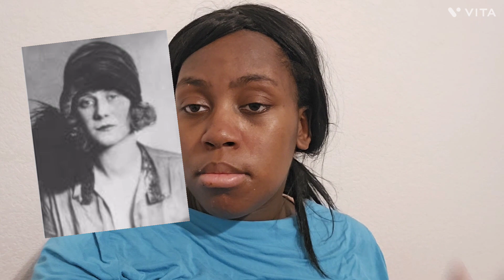America's Original Gangster Couple: Richard & Maragret Whittemore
Hey Fatal Females! 👋🏾👋🏾👋🏾

If ypu asked most Americans to name a gangster couple, most would name Bonnie & Clyde. While this is understandable, there was a couple before the infamous duo that is also wild.

Sources 💫 💫 💫